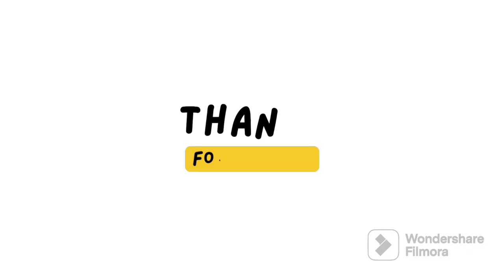Dhokla recipe || khaman dhokla || gujratirecipe || simple dhokla recipe || instant dhokla recipe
Dhokla is a savoury sponge dish that is native to the Indian state of Gujarat and parts of adjacent states, and is popular throughout the country. It is made with a fermented batter that is steamed to a cake-like consistency.watch our recipe and spread your love ! @travel_eat_repeat77